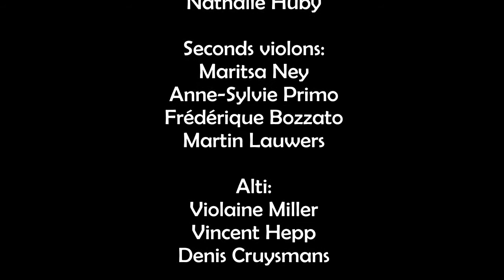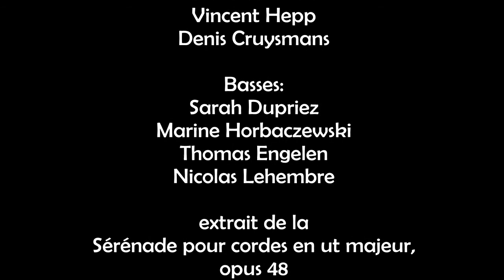Orchestre de Chambre de Liège - www. oclg. be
Avant-première privée de l'Orchestre de Chambre de Liège au Crown Plaza